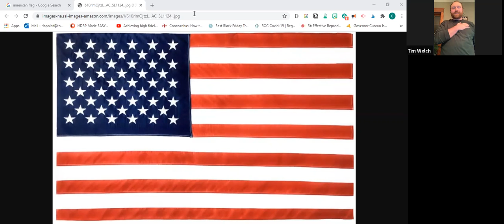Planning Board 1/20/21